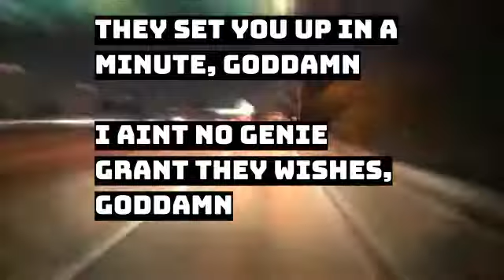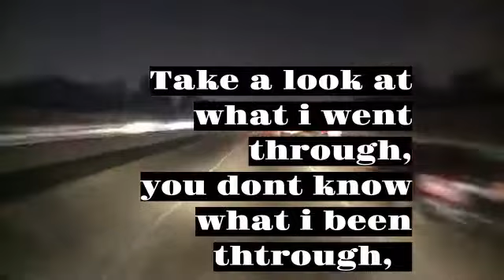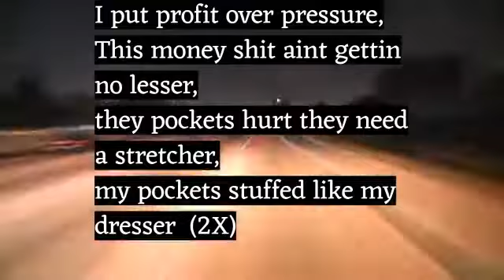GODDAMN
CDE Vibe Featuring Liino Guapo - Goddamn Lyric Video